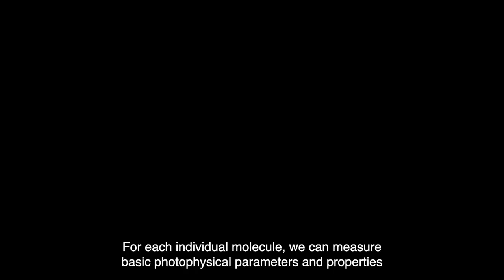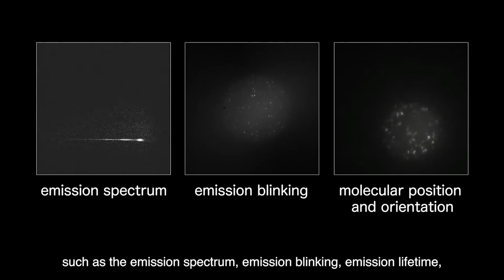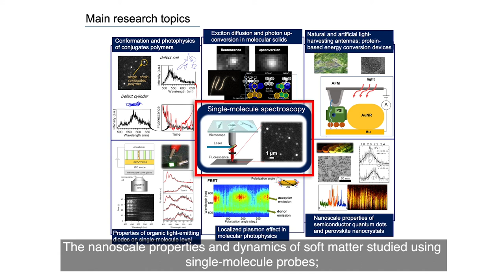Molecular view of nanoworld of organic materials - Martin Vacha Laboratory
We use light emitted by single molecules to study properties of organic materials on nanometer scales.